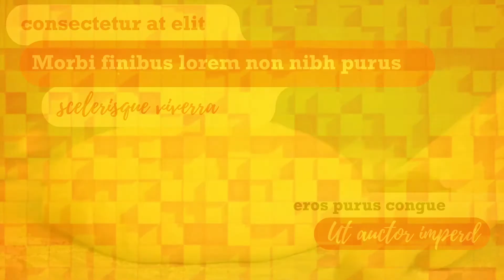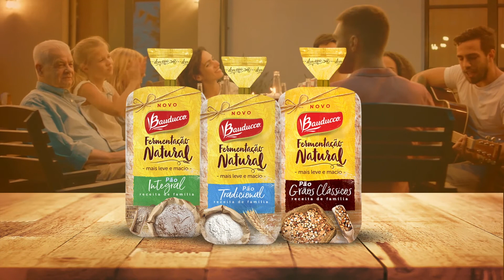Apresentação de marketing Bauducco | MonkeyBusiness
Apresentações de convenção devem sempre dar um show. E, quando se trata de uma apresentação de marketing, essa responsabilidade é potencializada. Afinal, muitas vezes a apresentação de marketing em uma convenção de empresa é a atração principal. É nela que estão os resultados, pesquisas de inovação, novas ideias e os lançamentos para o próximo período. Esse é o caso dessa apresentação de marketing Bauducco que criamos para a convenção da empresa. Nela apresentamos novos conceitos, plataformas e produtos. Assim, desenvolvemos um roteiro que reunia todas as informações em uma linha argumentativa inteligente. E as ilustramos com slides cheios de motion design e vídeos impactantes para gerar e manter a atenção e o engajamento até o seu final. Transformando a apresentação de marketing Bauducco em um show na sua convenção anual.

Somos a MonkeyBusiness! Agência de Apresentações Criativas. Produtora de Vídeos. Estúdio de Animação. E inspirados por Motion Design: